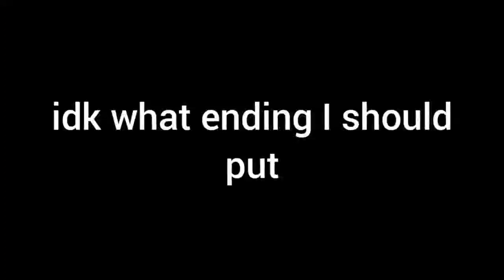carnivores Dinosaur Hunter.Exe (Now in 720p!)